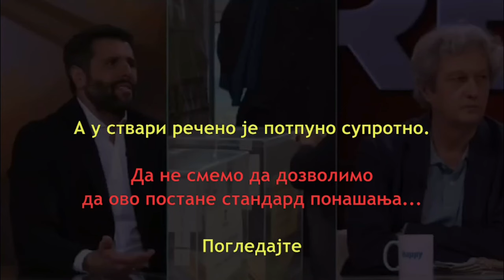Шапић: Очекујемо један велики национални српски фронт